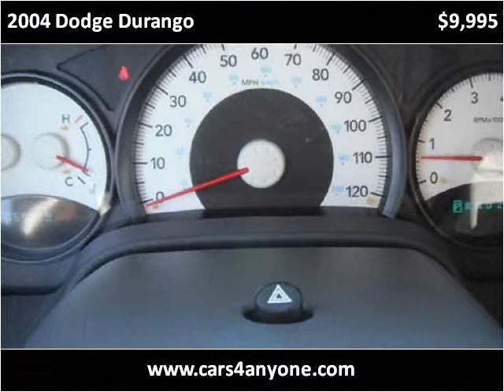2004 Dodge Durango available from Towne Auto Brokers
This 2004 Dodge Durango is available from Towne Auto Brokers.